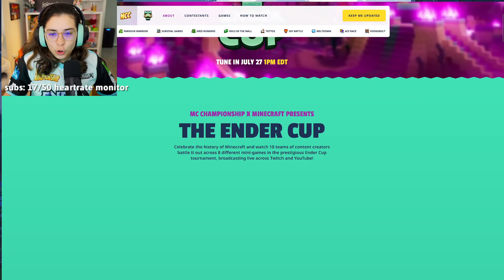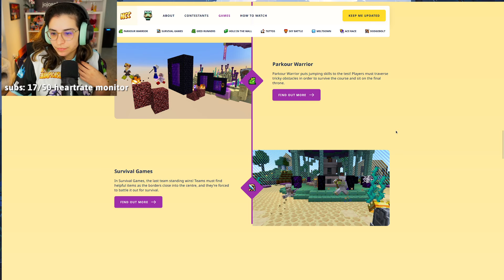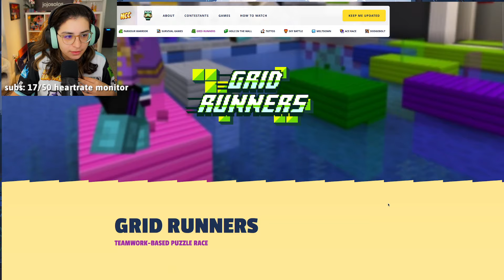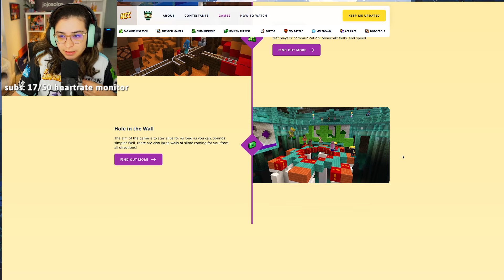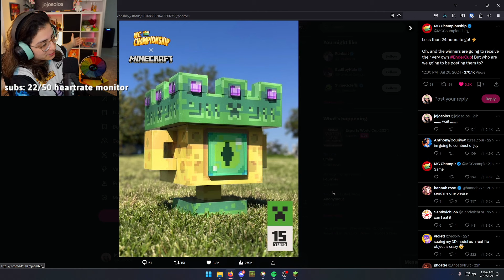PRE-MCC ENDER CUP :)